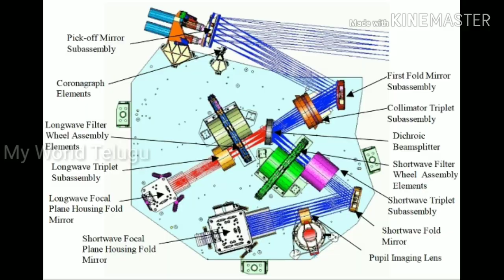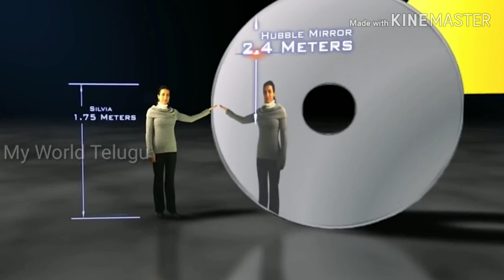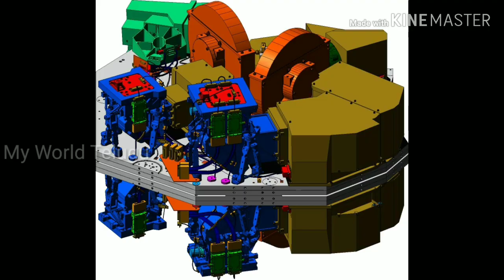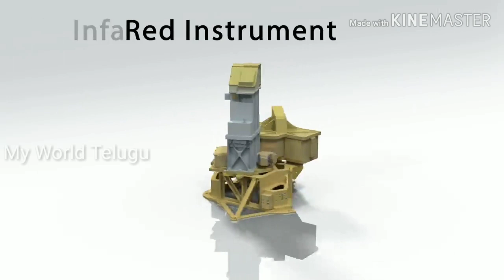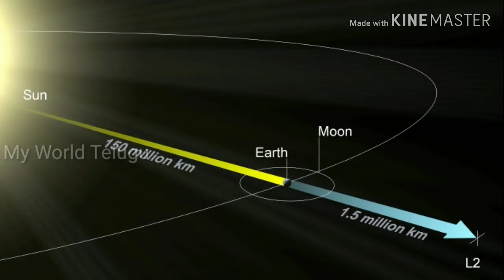James Webb space telescope documentary in telugu || My World telugu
The James Webb Space Telescope is a space telescope that is planned to be the successor to the Hubble Space Telescope.

The JWST(James Webb Space Telescope)  will provide improved infrared resolution and sensitivity over Hubble, and will enable a broad range of investigations across the fields of astronomy and cosmology, including observing some of the most distant events and objects in the universe, such as the formation of the first galaxies. Other goals include understanding the formation of stars and planets, and direct imaging of exoplanets and novas.

Launch date: 30 March 2021

Cost: 1,000 crores USD (2016)

Dimensions: 20.197 m × 14.162 m (66.26 ft × 46.46 ft) (sunshield)

Wavelengths: from 0.6 μm (orange); to 28.5 μm (mid-infrared)

Focal length: 131.4 m (431 ft)

Diameter: 6.5 m (21 ft)

Hubble is the only telescope designed to be maintained in space by astronauts. Five Space Shuttle missions have repaired, upgraded, and replaced systems on the telescope, including all five of the main instruments. The fifth mission was canceled on safety grounds following the Columbia disaster (2003), but NASA administrator Michael D. Griffin approved the fifth servicing mission which was completed in 2009. The telescope is operating as of 2019, and could last until 2030–2040. Its successor is the James Webb Space Telescope (JWST) which is scheduled to be launched in March 2021

me a notice if You find this upload inappropriate Contact me personally if You are against an upload which You may have rights to the Images (or) music, instead contacting YouTube apout a Copyright Infringement.. .Thank You..!